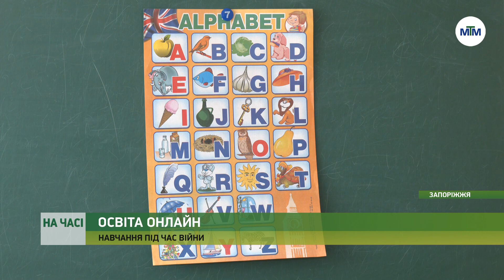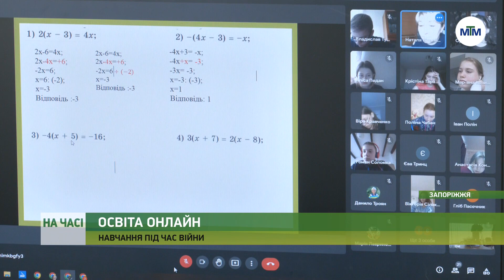На часі - Як запорізькі педагоги організували викладання предметів в умовах війни - 05.04.2022